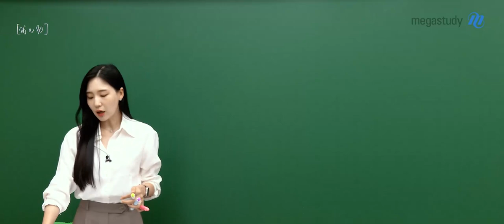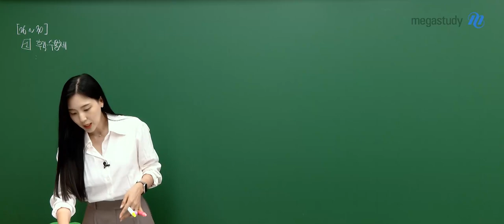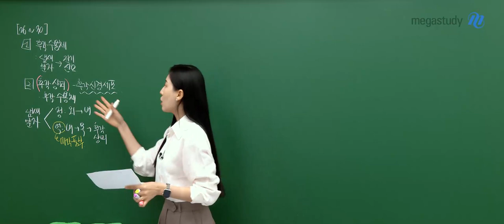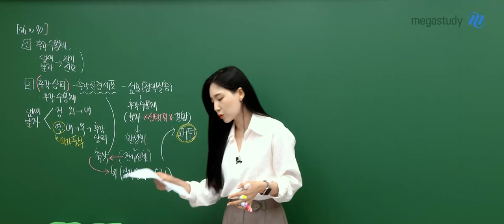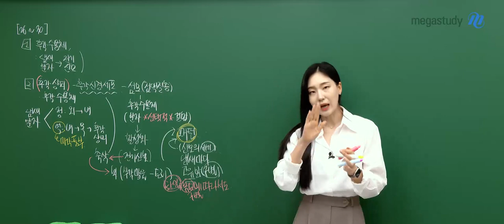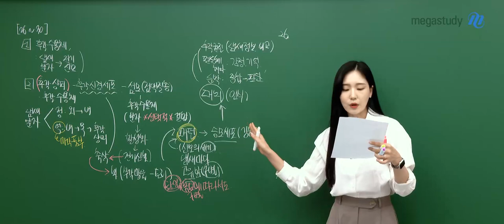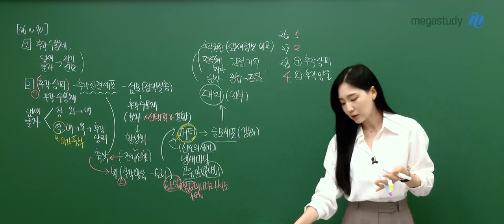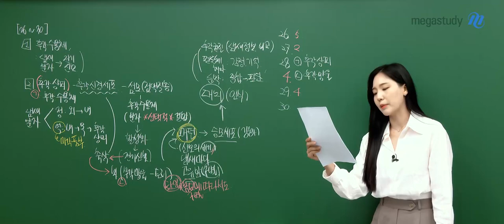[메가스터디] 국어 나연진쌤 - 2023년 고2 9월 학평 국어 해설강의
메가스터디 국어 나연진 선생님의
2023년 고2 9월 학력평가 국어 해설강의가 업로드 되었습니다.

- 국어 나연진 선생님에 대해 자세히 알고싶다면?